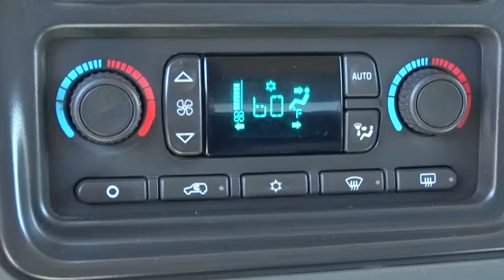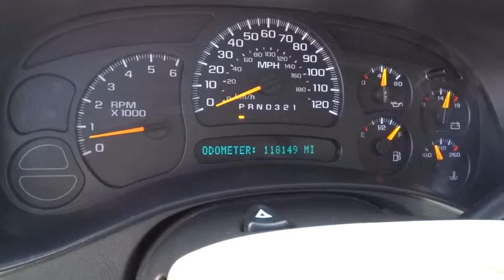2006 Chevrolet Tahoe Carson City, Reno, Yerington, Northern Nevada, Elko, NV 15-0083A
2006 Chevrolet Tahoe 4dr 1500 4WD LS - Stock#: 15-0083A - VIN#: 1GNEK13T46R125137